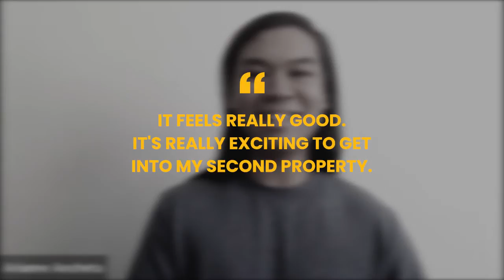Meet Arne and This is His Story [Empower Wealth Testimonial]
"I struggled to get the equity out of the property because I had such a high LVR. So with Thomas at Empower, he helped me find options. That helped me get the equity out from my first property to go towards the second one."